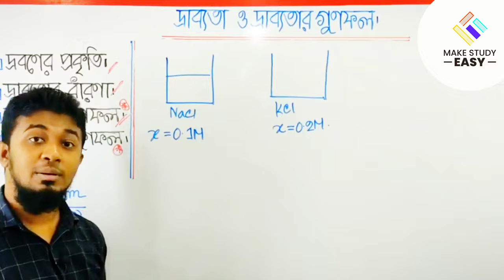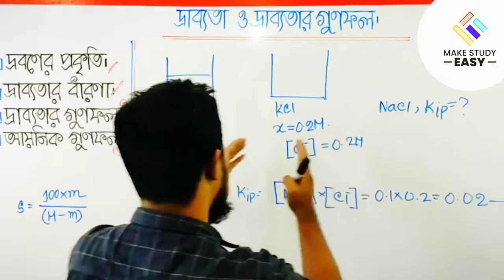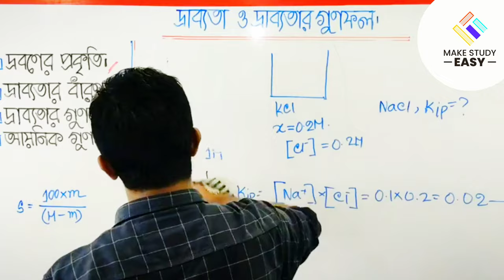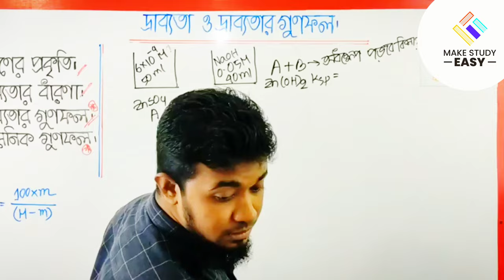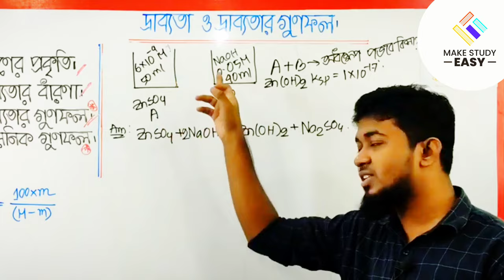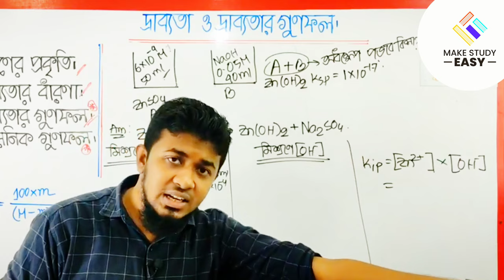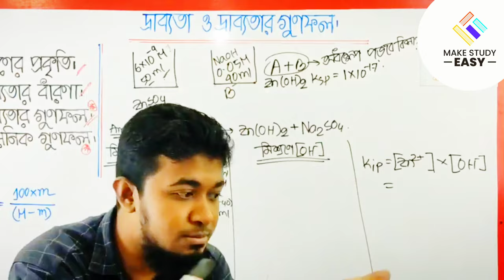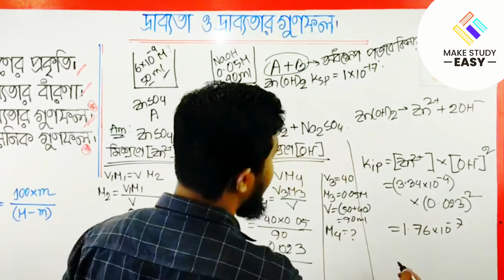আয়ণিক গুণফলের আদ্যোপান্ত এক ক্লাসেই🤔||গুণগত রসায়ন||Qualitiative Chemistry(Kip)||Sayem Sir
আমরা এই ক্লাসে আয়ণিক গুণফলের আদ্যোপান্ত নিয়ে আলোচনা করবো।আয়ণিক গুণফল গুণগত রসায়ন অধ্যায়ের একটি গুরুত্বপূর্ণ টপিক।প্রতিবছর বোর্ড পরীক্ষায় এই টপিক থেকে সৃজনশীল আসে।Kip পরীক্ষার জন্য খুবই গুরুত্বপূর্ণ।Kip Ksp এর চেয়ে বড় হলে অধক্ষেপ পড়বে।Kip Ksp এর চেয়ে ছোট হলে অধক্ষেপ পড়বেনা।

In this class we will discuss about Kip and some mathematical terms

ধন্যবাদ।